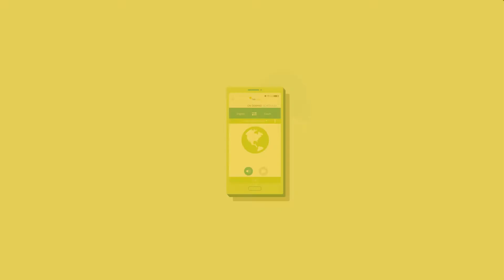TalkLingua | K International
TalkLingua is our new, high-speed interpreting delivery platform that utilises cloud technology to provide an all-in-one service for all your interpreting needs.